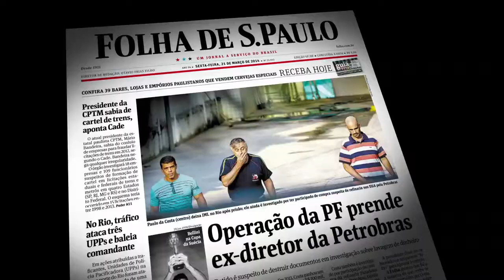Programa de Marina Silva - 23/09/2014 (noite)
Programa de Marina Silva, candidata do PSB a presidente da República.